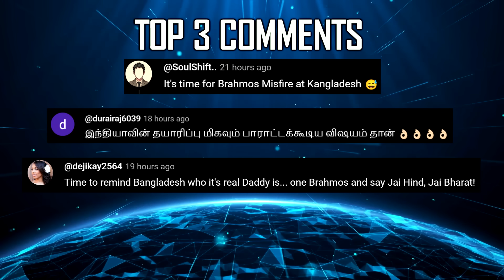Indian Defence Updates : K5 SLBM City Buster,AMCA Fuselage,S4 Star SSBN 2027,S-400 First Visuals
1. Pakistan Libya Arms Deal Falls Flat : Only MoU, No Contract
2. Pakistan Planning ULFA Chief’s Return to Bangladesh Ahead of Polls
3. IAF Reveals First Official Look at S-400 Air Defence System in Service
4. Apollo Micro Systems Bags ₹100+ Cr Defence Order for Unmanned Systems
5. President Droupadi Murmu undertakes sea sortie on INS Vagsheer in Karnataka
6. IAF Drops Plan for 6 More C-130Js, Shifts Focus to MTA Programme
7. Indian Army Achieves 91% Ammunition Indigenization Milestone
8. South Korea Blocks Alleged Attempts to Access AIP Submarine Technology
9. Forward Composite Aviation Base To Be Constructed in Sri Ganganagar
10. HAL set to receive 6th F-404 engine in January, Easing Tejas MK1A Production Flow
11. ADA Issues Front Fuselage SoW, AMCA Enters Detailed Engineering Phase
12. k5slbm City Buster To Anchor India’s Second-Strike Deterrence
13. S4 Star SSBN Induction Delayed to 2027–28 Amid Extended Validation